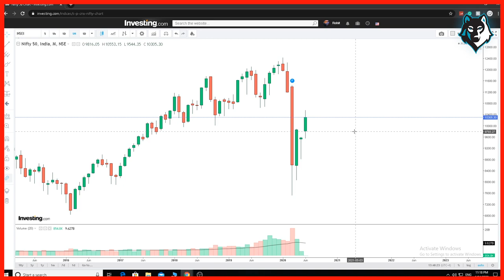NIFTY Target 2020 | Nifty 7000 कब जाएगा?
nifty expiry target nifty levels with resistance and support

nifty target 2020
nifty expiry target